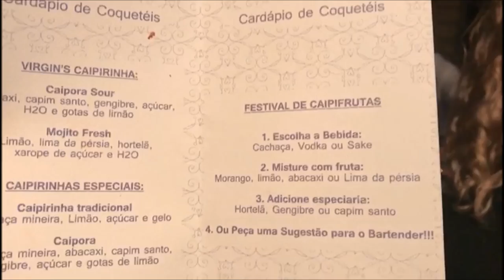VLOG FESTA DE 1 MILHÃO RAY NICÁCIO/DOVE/ SHOW NEGRA LI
⬇ ⬇ ⬇ CLIQUE AQUI  ⬇ ⬇ ⬇ MEU NOVO SNAP: keilagrotto